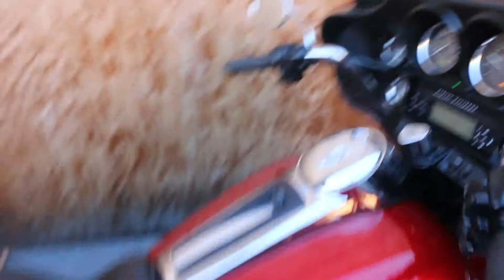2012 Harley Ultra Limited LAXEG3672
2012 ULTRA LIMITED IN STOCK AND THIS IS THE BIKE YOU WANT TO BE ON IF YOU ARE A SERIOUS RIDER AND YOU HAVE ROAD TRIPS IN YOUR PLANS. GET DOWN HERE TODAY AND TAKE IT HOME!